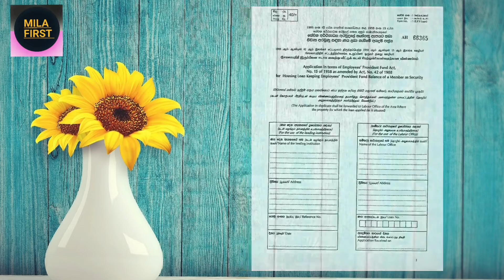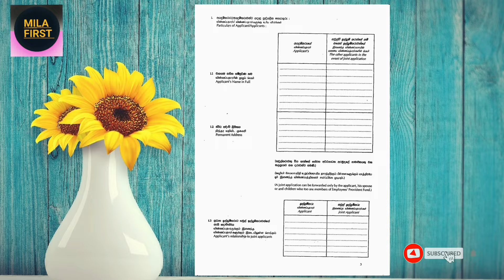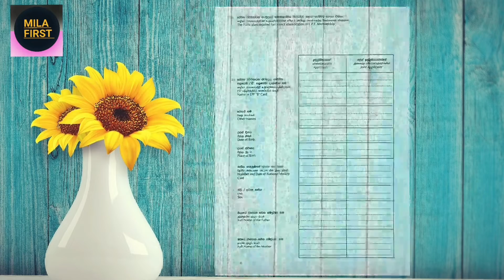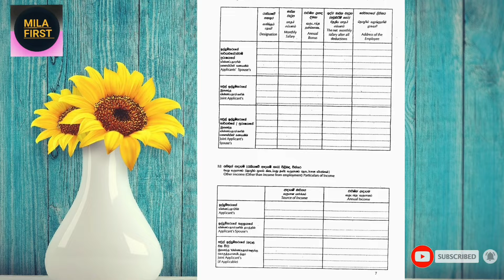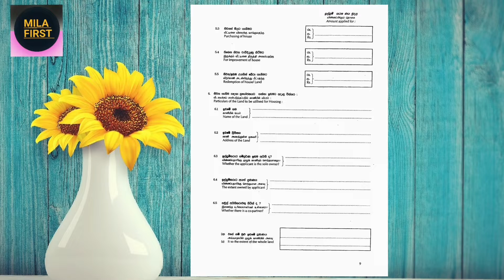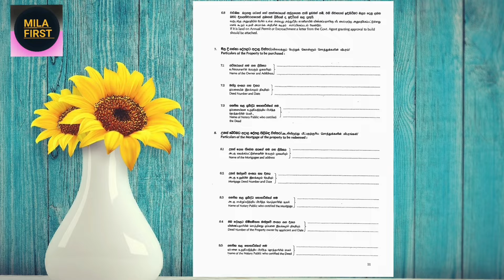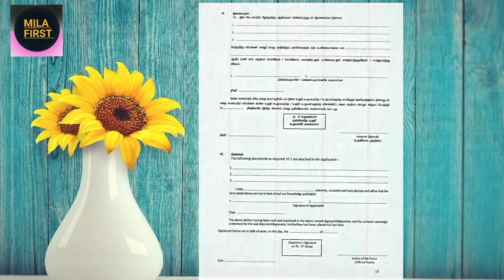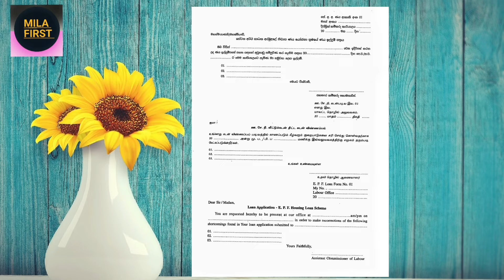EPF 75% ණය අයදුම්පත්‍රය පුරවන ආකාරය/How To Fill in 75% Loan Application From EPF Balance [සිංහල]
In This Video I will Tell You How To Fill in 75% Loan application From EPF Balance.You Can Get Quickly Your Loan in This Way.So Watch From The Beginning my Video .

මෙම වීඩියෝ එකෙන් ඉදිරිපත් කරන්නේ සේවක අර්ථ සාධක අරමුදල ඇපයක් ලෙස තබාගෙන ලබාගත හැකි 75% ණය මුදල සඳහා අයදුමිපත්‍රය නිවැරදිව පුරවන ආකාරයයි.
මෙම අයදුමිපත්‍රය පිටු 35 කින් සමන්විත වන අතර එවැනි අයදුමිපත්‍ 02 ක් පුරවා කමිකරු කාර්යාලය වෙත භාර දිය යුතු වෙනවා. නිවැරදිව මෙම අයදුමිපත්‍ පුරවා භාරදීම ණය මුදල ඉක්මනින් ලබා ගැනීමට වඩාත් වැදගත් වෙනවා.